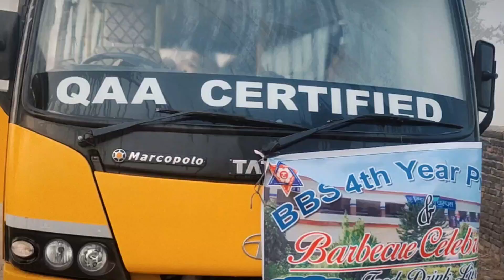It just a trailer full video aaudaixa🤗